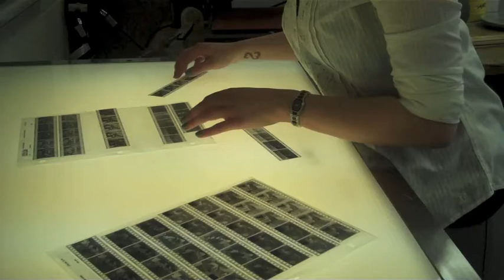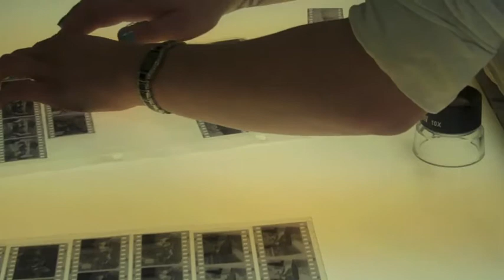Emerging Artist Sarah Becker - 2014 Hidden River Art Festival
Meet photographer, Sarah Becker, whose work will be featured in the Emerging Artists Exhibition at the 2014 Hidden River Art Festival. Hidden River Art Festival takes place September 13th and 14th at the Sharon Lynne Wilson Center for the Arts.